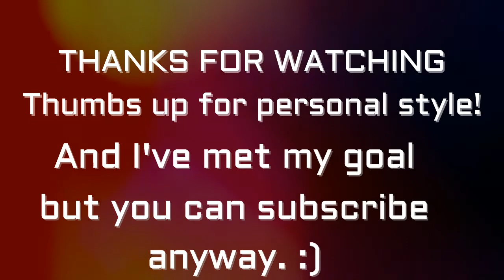Sept 2017 Outfits of the Month (OOTM)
Showing what I wore during the month of September. There's a lot of drop crotch. **OPEN ME**

HUGE THANK YOU FOR HELPING ME REACH MY 100 SUBSCRIBER GOAL! I'll thank you properly in an upcoming video! xoxo
KEEP UP WITH TSS
IN THIS VIDEO
Earrings (One Imaginary Girl): vintage
Sunglasses (Chloe)
Bag (Luana Italy Paley Mini Satchel) (I got mine from Primary NY)
Bag strap (Rebecca Minkoff)

Pink Top (H&M)
Green Pants: Old
Shoes (same as #3)
Floral jacket (Target)

Bag (Gucci)
Earrings (Old Navy)

Shoes (Adidas): unavailable in this color combo

Leopard coat (also at net-a porter but more expensive there)
Earrings: unavailable

Leopard Top (Cupcakes and Cashmere)
Pants: unavailable
Red suede boots (Topshop)

Earrings (Raspy Timbre)

Tiger Top (Aritzia): unavailable
Pants (Mary Meyer)
Shoes (same as #10)